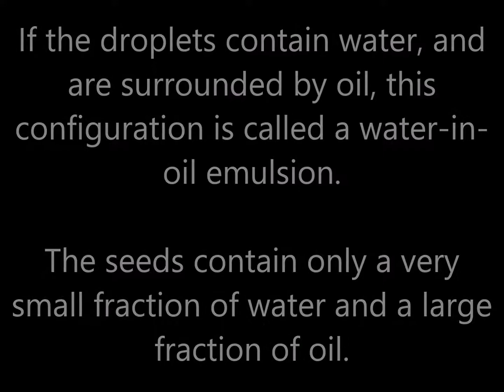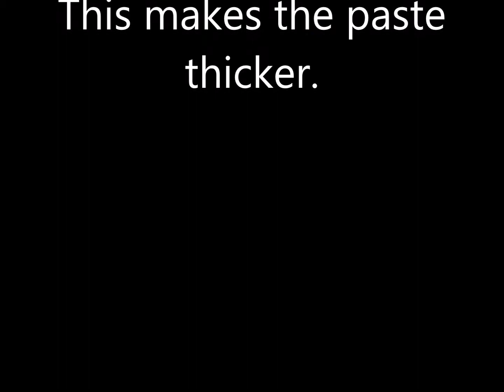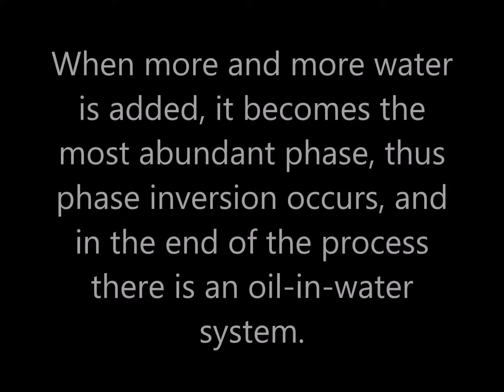Tahini movie new